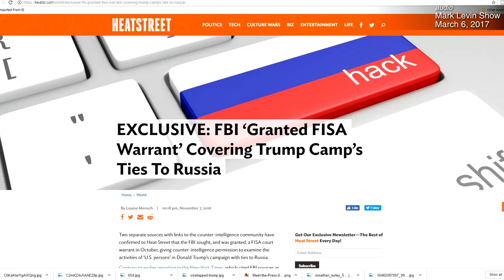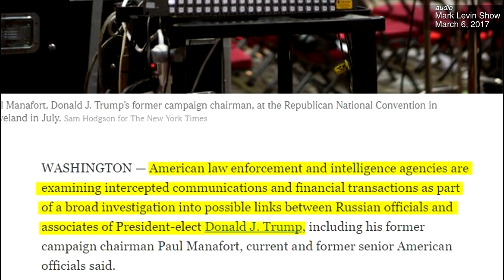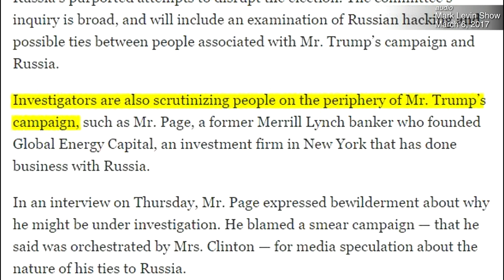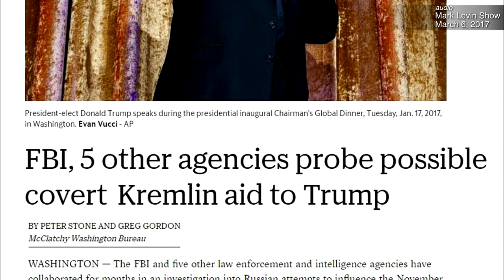MARK LEVIN BLASTS THE MEDIA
THE MEDIA BRANDED MARK LEVIN THE RIGHT-WING EXTREMIST WHOSE RAVINGS TRUMP RELIED ON in his spate of Tweets the weekend of Saturday, March 4, 2017 in which he accused President Obama of wiretapping his phones.  Talking heads were exploding and  politicians from both sides of the aisle uniformly expressed dismay over the situation claiming there was no evidence on which to base such an assertion.  But the conservative talk show host was undaunted.  To the contrary he was ready to take on all comers.  NO evidence?  Levin says his evidence is from the very mainstream media who is now lampooning him.; published assertions by mainstream media which none in the media ever questioned. Indeed for months many stories circulated about wiretapping and FISA warrants the most damning of which was an inauguration day front-page headline in the New York Times abutting a photo of then President-elect Trump arriving to be sworn into office.